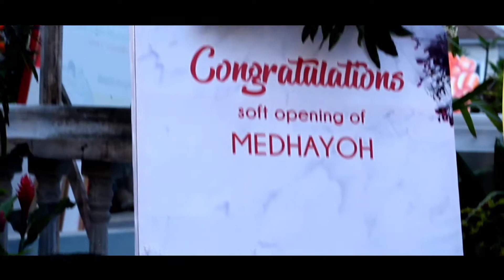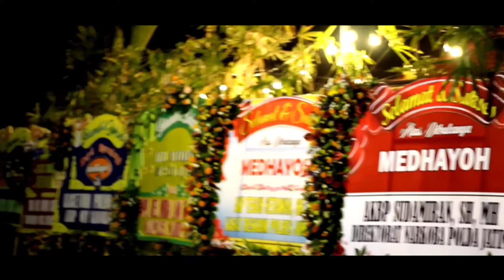Caffe terbaru di Jabung !! " Mendhayoh " apa itu ??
ada yang baru nihh di kecamatan jabung yakni " mendhayoh " apa itu kuyy gass kepoin tempatnya .

terletak di desa sukopuro loreng kec.jabung
depan balaidesa sukopuro!!